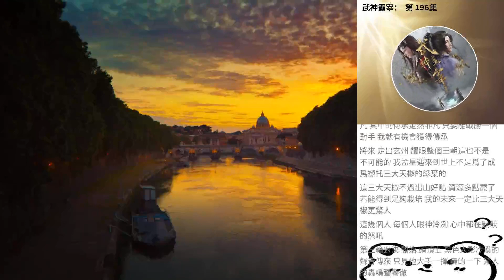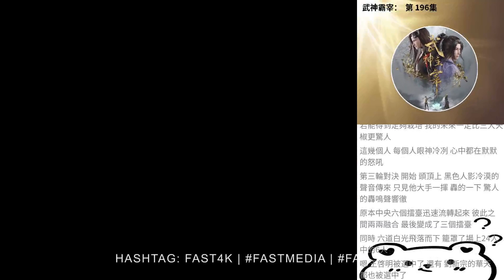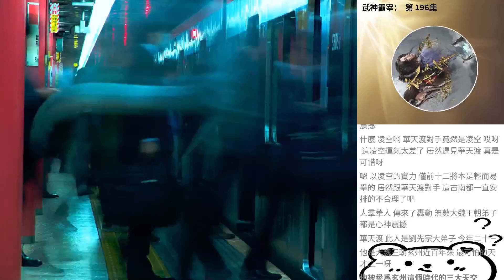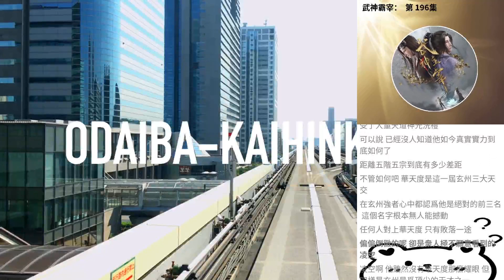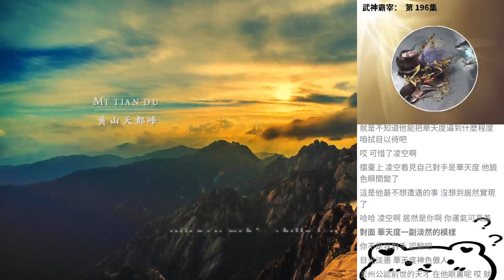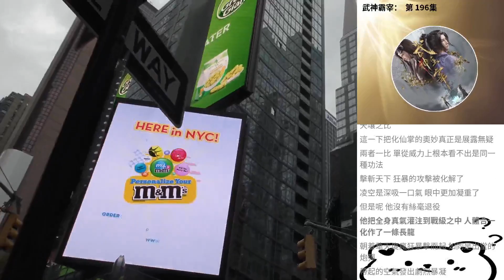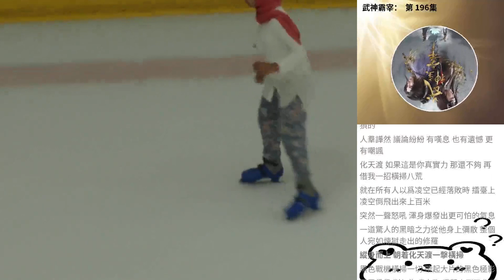武神霸宰： 第 196集